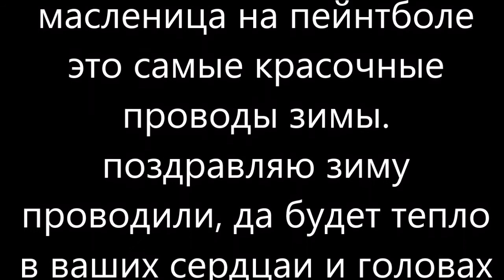масленица 2017 в пейнтбольном парке скорпион www pbc kz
26 Февраля Большая пейнтбольная игра в честь праздника 23 февраля День Защитника Отечества.
Большой пейнтбольный Замес в клубе Скорпион.

Начало 10:00, 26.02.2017 ПК Скорпион
Алматы, Загородный комплекс за ГРЭСом

Принять участие в Большой игре может любой желающий.

Большой пейнтбольный Замес будет проходить в самом большом пейнтбольном парке РК Казахстан, состоящий из 8 игровых карт-площадок.

Стоимость:
Вход прокат 6 000 тг (500 шаров+ экипировка)

Стоимость со своим оборудованием: 2 000 тг. (вход, аренда поля).
Шары: 8 500 тг = 1 коробка (2000 шаров).

Просьба ко всем, кто приедет, звонить и подтверждать свое участие.
Запись на БЗ ОБЯЗАТЕЛЬНА!

Приезжайте сами и приглашайте друзей! Оторвемся вместе на игре!